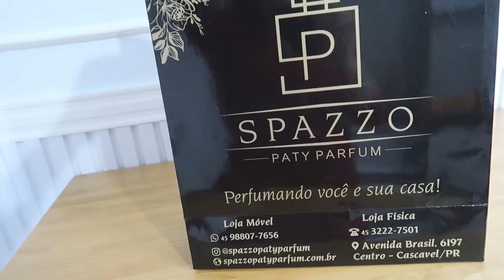LEVARAM NOSSO SOFÁ!| NÃO CONSEGUI LAVAR AS ROUPINHAS| RETA FINAL DO ENXOVAL| Juliane Jocoski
CEP: 85802970
   CASCAVEL/PR

♥️ Oii meus amores hoje venho com o vídeo:
LEVARAM NOSSO SOFÁ!| NÃO CONSEGUI LAVAR AS ROUPINHAS| RETA FINAL DO ENXOVAL